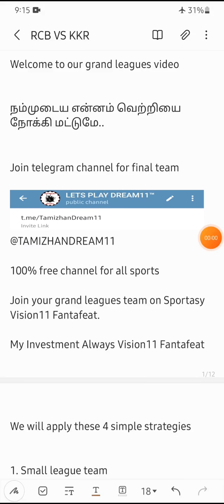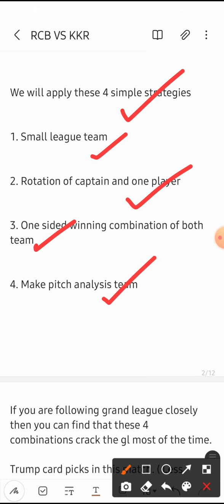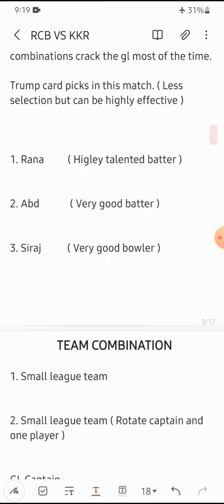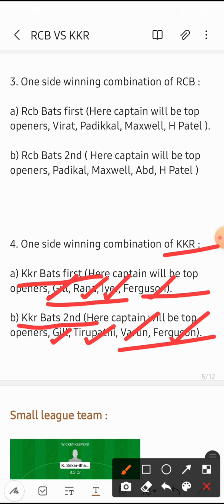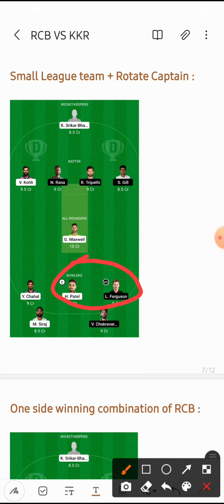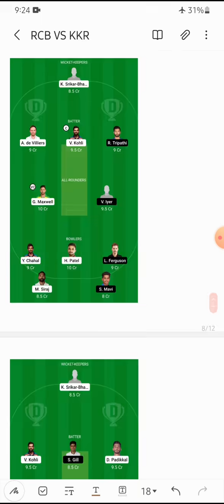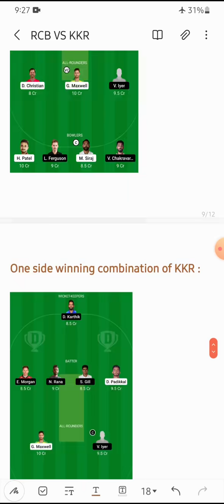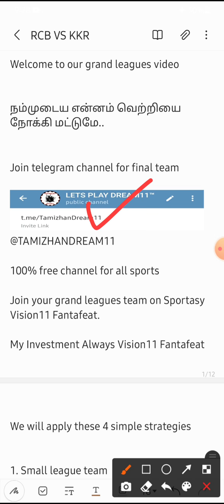RCB VS KKR IPL DREAM11 6 GRAND LEAGUE DEMO TEAMS TAMIL | RCB VS KKR GRAND LEAGUE PREDICTION TAMIL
OR

1. Sportasy

2. Vision11

3. Fantafeat

4. Fanadda

5. Kubera

6. Batball11

KKR VS RCB DREAM11 GL TIPS
RCB VS KKR DREAM11 GL TIPS
KKR VS RCB PLAYING 11
RCB VS KKR PLAYING 11
KKR VS RCB HEAD TO HEAD
RCB VS KKR HEAD TO HEAD
KKR VS RCB TAMIL DREAM11
RCB VS KKR TAMIL DREAM11
KKR VS RCB DREAM11 TAMIL
RCB VS KKR DREAM11 TAMIL
KKR VS RCB TAMIL PREDICTION
RCB VS KKR TAMIL PREDICTION

2. Dream11 takes great care to comply  with all central and state legislation in india to ensure that users are fully protected. Every contest is carefully designed to comply with applicable regulations in india.

3. This video analysis is based on my research and knowledge. I am not forcing anyone to follow my prediction.